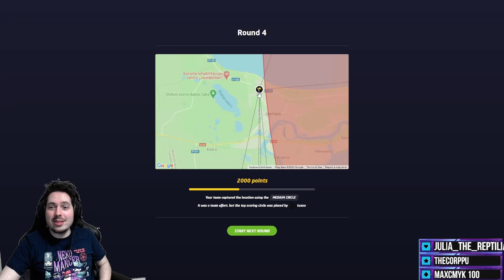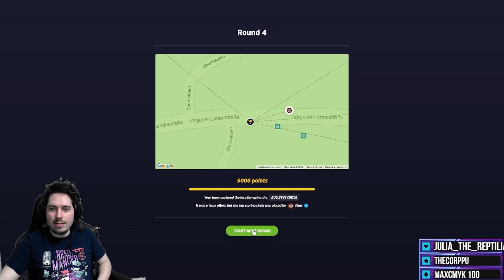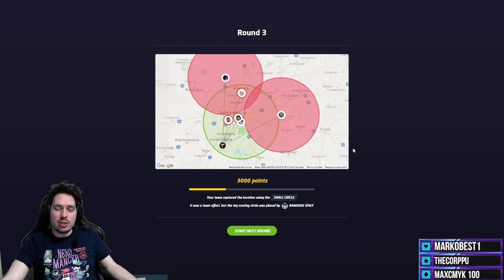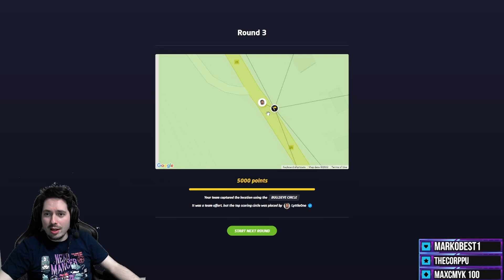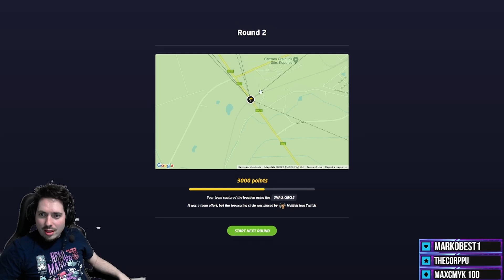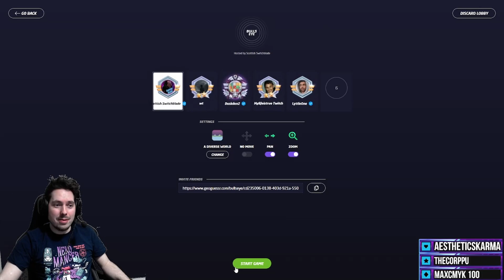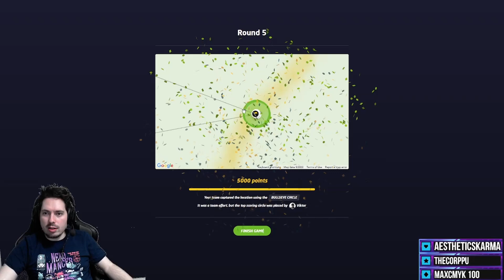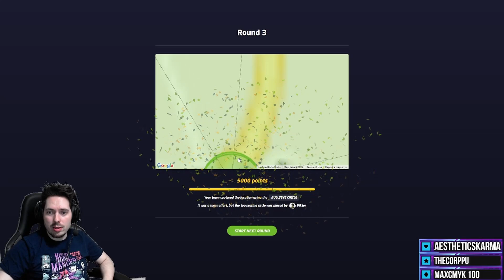Playing The NEW GeoGuessr "Bullseye" Mode with Twitch Chat